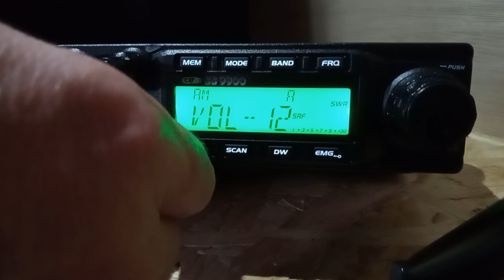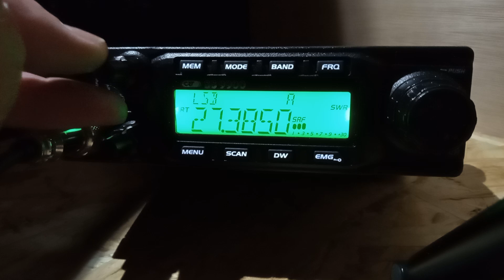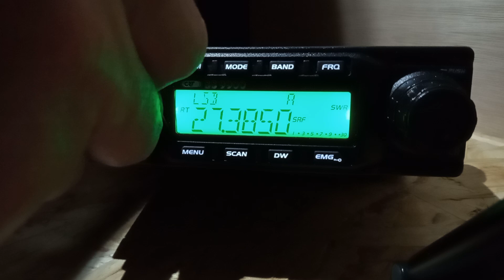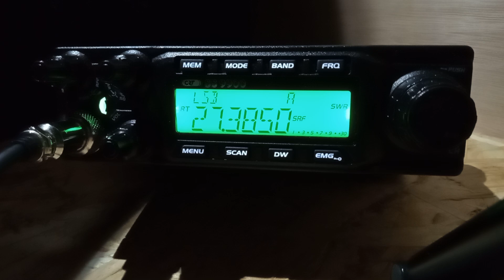Listening to the FCC band on my CRT SS-9900.